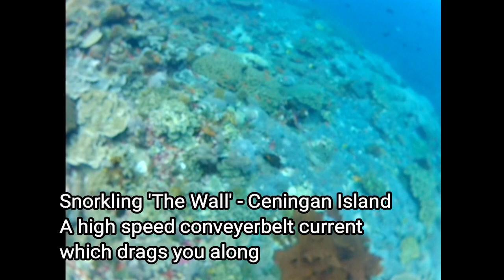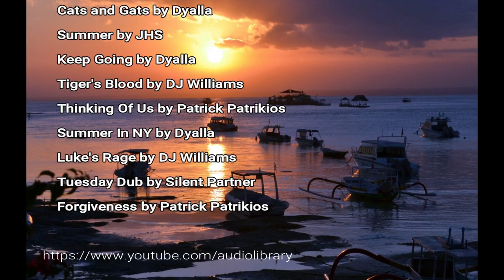Nusa Lembongan Snorkel Surf Explore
Nusa Lembongan, an island close to Bali. Very relaxed and chilled. Cool surf breaks and snorkel spots and if you lucky enough to meet Captain Ketut Keting dreams becomes reality, from surfing break to break, snorkeling with manta rays, to a crazy coveyer-belt-current snorkel passing a 'wall of coral colours', and with a private fish barbeque on the beach, old school style.

-  New Day by JHS Pedals
-  Timeless by Slenderbeats
-  Cats and Gats by Dyalla
-  Summer by JHS
-  Keep Going by Dyalla
-  Tiger's Blood by DJ Williams
-  Thinking Of Us by Patrick Patrikios
-  Summer In NY by Dyalla
-  Luke's Rage by DJ Williams
-  Tuesday Dub by Silent Partner
-  Forgiveness by Patrick Patrikios